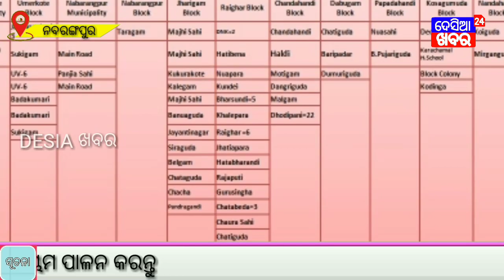ନବରଙ୍ଗପୁର ଜିଲ୍ଲାରେ ପ୍ରତିଦିନ ଚିହ୍ନଟ ହେଉଥିବା ନୂଆ ଆକ୍ରାନ୍ତଙ୍କ ସଂଖ୍ୟା ବଢ଼ିଚାଲିଛି|ଆଜି ୯୬ ଜଣ ପଜିଟିଭ ଚିହ୍ନଟ